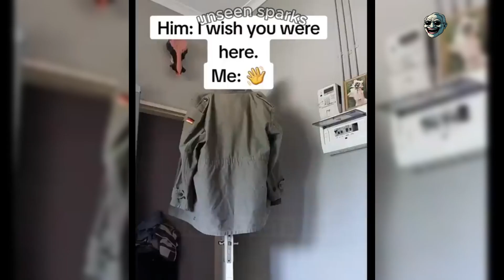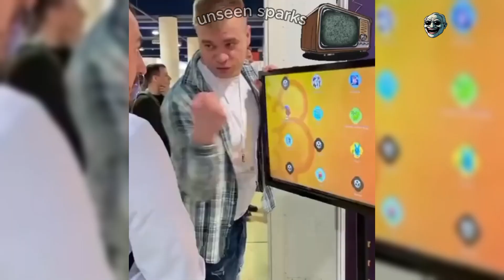Extreme Try Not To Laugh Challenge!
🔥 Ready to laugh till you drop? We’ve got the funniest, most viral memes of 2024 lined up just for you! This is your one-stop shop for TikTok trends, classic internet memes, and hilarious moments. 🔥

Why You Should Watch:

Non-Stop Laughter: We’ve curated the best memes to keep you entertained.
Trending Now: Stay up-to-date with the latest viral sensations.
Relatable Content: Memes that speak to everyone, from internet aficionados to casual browsers.